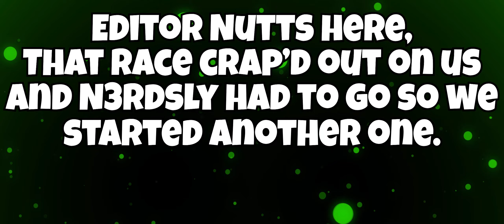The SuS and Unserious Forza Horizon 4 (PC)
My friends (TheCapn, f688xt6, N3RDSLY), my son (FuZZy-ToAstY) and I (DSNuTTS69) mess around in Forza Horizon 4.
Like what ya see here? Put a hit marker on that like and sub button, put a comment in the thing for the things and all that and what not... anyway, hope you enjoy. Peace.

Bird Road by Density & Time

Thank you to the bands that make the wonderful music we get to use.